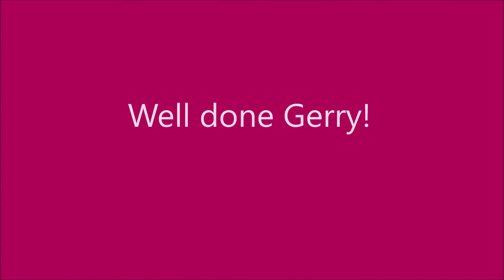Atishoo! Pls can you bring me a tissue Fido?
Seeing if I can make a 'sneeze' become the cue for Gerry to bring me a tissue from the tissue box.